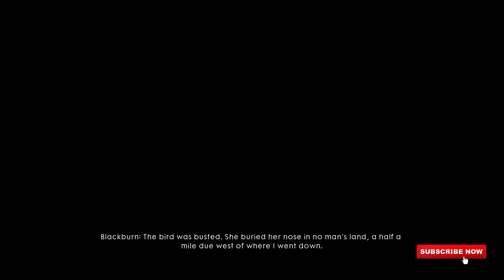Battlefield 1 Full Gameplay Part 7: Friends in High Places - Total War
Total War is the second mission in the Friends in High Places war story in Battlefield 1. Total War sets you in a position as fighter cover protecting a group of strategic bombers.

System specs:
Intel® Core™ i5-12400F Processor
ASUS TUF GAMING B660M-PLUS D4
Adata XPG Spectrix D50 RGB 16GB (8GBx2) DDR4 3200MHz
ZOTAC GAMING GeForce RTX 3070 Ti Trinity OC
Crucial MX500 500GB 6.35 cm (2.5-inch) SSD
Antec HCG-1000-EXTREME SMPS
Antec DF600 Flux